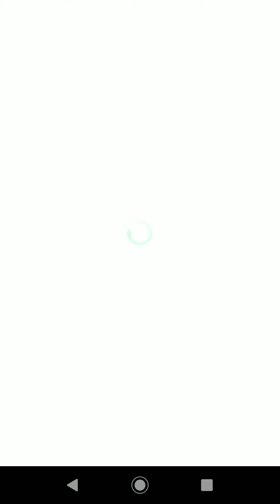【Jクラ】ストライカーガチャや55から85ガチャ券を引いてみた！ 【トロラン】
【関連】
【Jクラ】お気に入りクラブガチャ券 ウタカ バイス狙いで京都サンガF.C.で引いた結果！？ Part2

【Jクラ】お気に入りクラブガチャ券 ウタカ バイス狙いで京都サンガF.C.で引いた結果！？